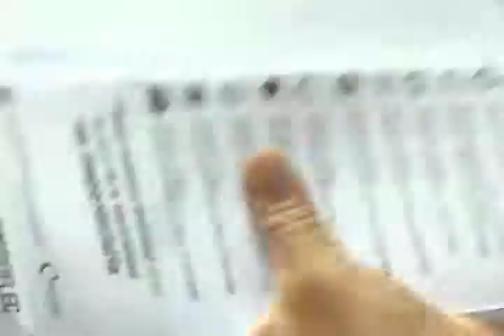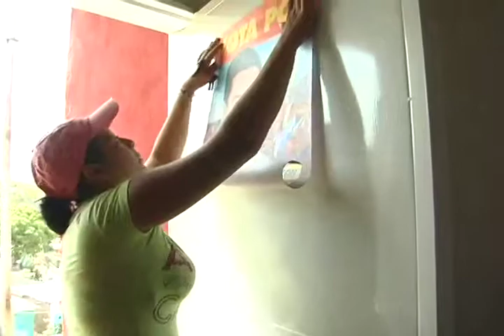Pateando El Barrio: Nueva jornada de sustitución de bombillos incandescentes en la Comuna Ataroa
CORPOELEC y la Comuna Socialista Ataroa impulsan una nueva jornada de sustitución de bombillos incandescentes, en está ocasión en el ámbito de 9 Consejos Comunales que están en zona de alto consumo.